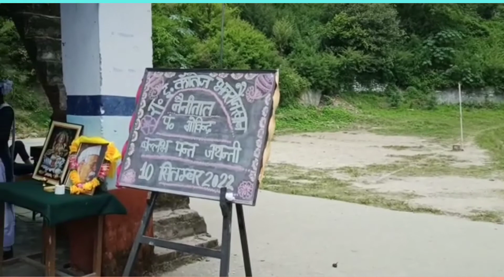GIC Bhatronjkhan , Nainital || Pt. Govind Ballabh Pant Jayanti Celebrations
GIC Bhatronjkhan , Nainital || Pt.  Govind Ballabh Pant Jayanti Celebrations|| ‎@VIKRAM PANT